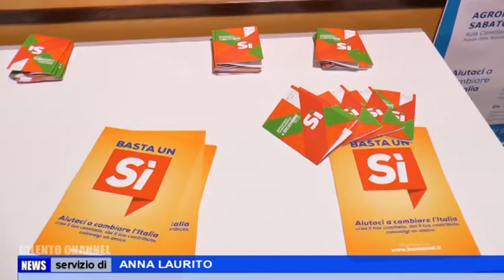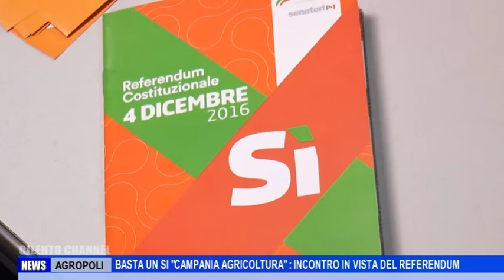AGROPOLI BASTA UN SI CAMPANIA AGRICOLTURA